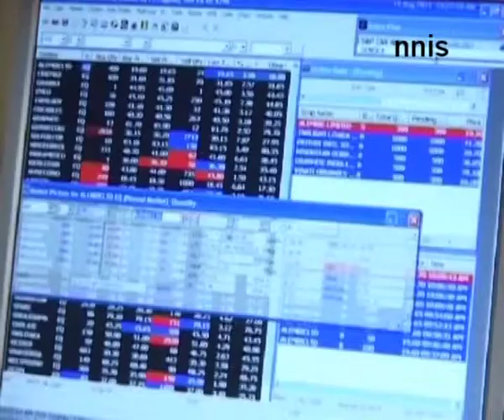S&P BSE benchmark Sensex breached the 22,000 level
The S&P BSE benchmark Sensex breached the 22,000 level for the first time in early trade today on sustained buying mainly in capital goods, banking, oil & gas and power sectors.
The BSE-30 share barometer Sensex resumed lower at 21,819.19 and later bounced back to cross the 22,000 mark to 22,005.54. At 10.15am, it quoted at 21,930, showing a modest gain of 10.21 points or 0.05 per cent. The NSE 50-share index Nifty also edged up 4.35 points, or 0.07 per cent, to 6,531.00.

Asian stocks edged lower in early trade as weaker-than-estimated Chinese trade and inflation data stoked concern over the outlook for the world's second-largest economy. Key benchmark indices in South Korea, China, Hong Kong, Taiwan, Singapore and Japan were down 0.37 to 1.68 per cent.